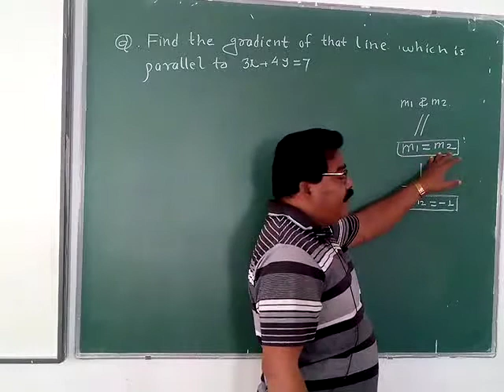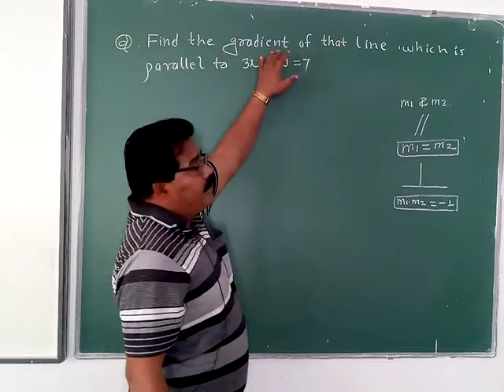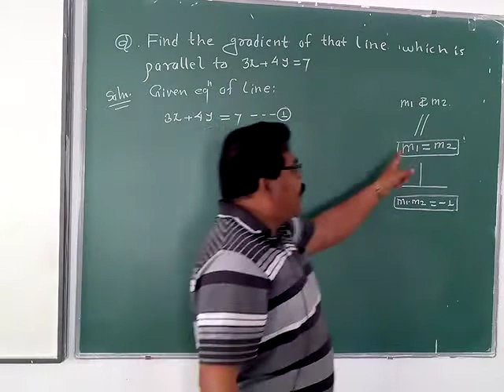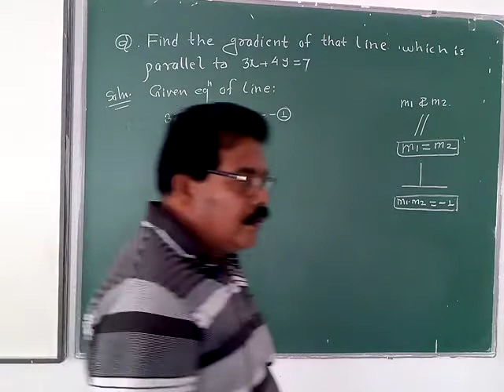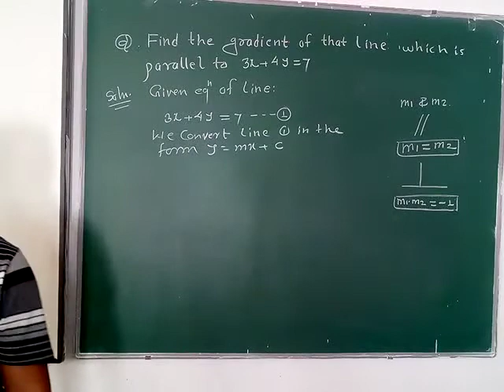11 Maths Lec-19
Straight line by Deshmukh sir